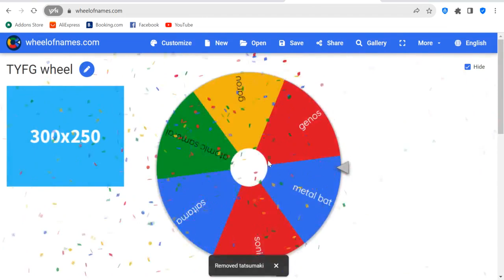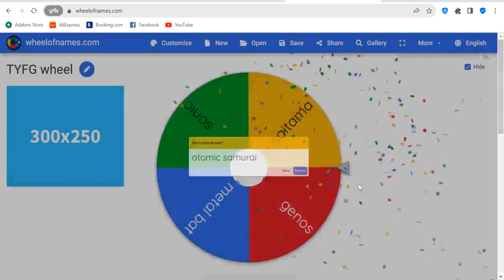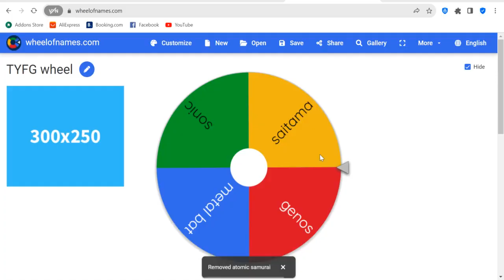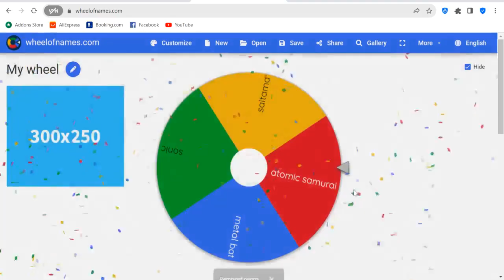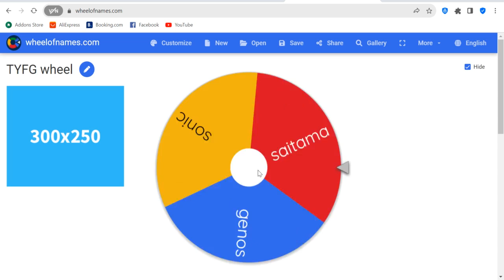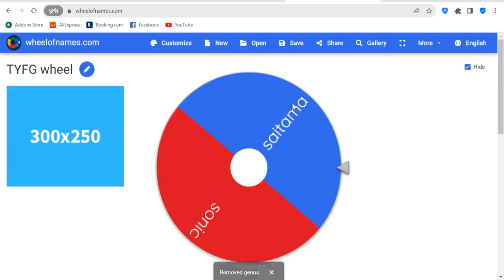the strongest battlegrounds but a wheel decides who we use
this is a first to 3 1v1
@TYFG1984-gz5tm doesn't have tatsumaki yet so that's
why i skipped it